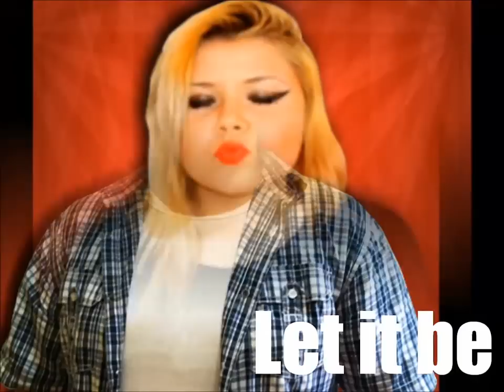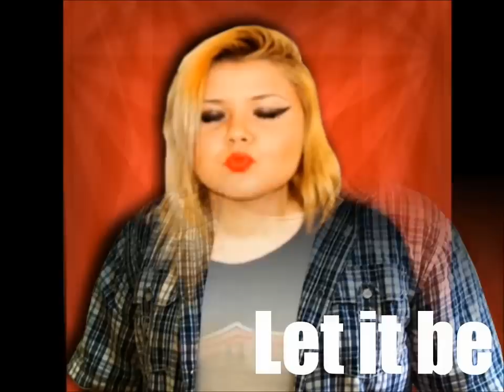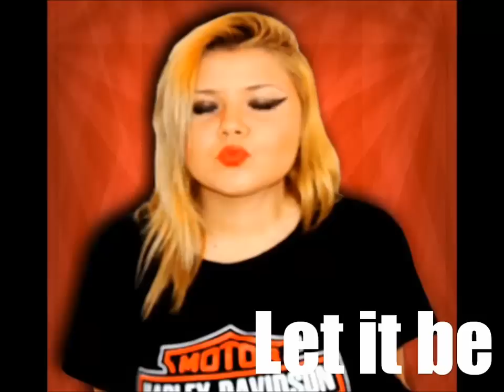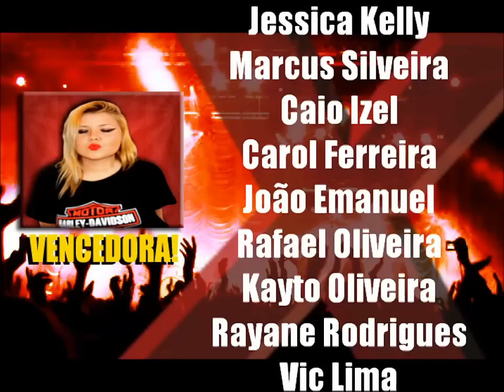The X voice 2 resultados - GRANDE FINAL